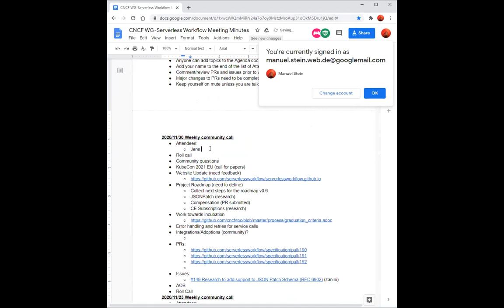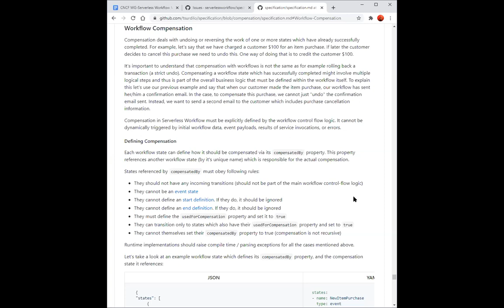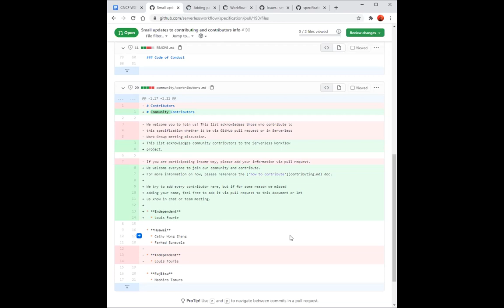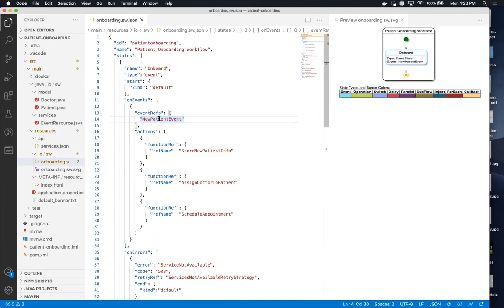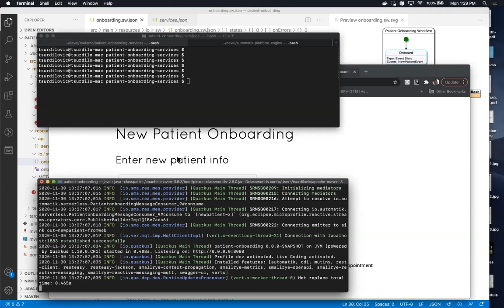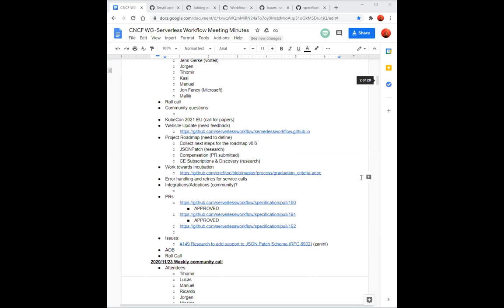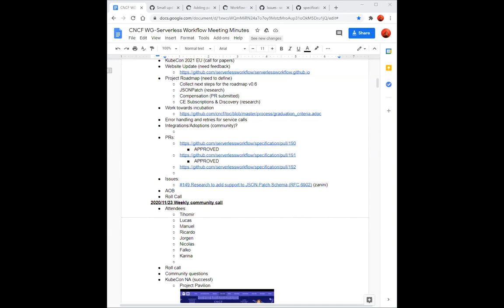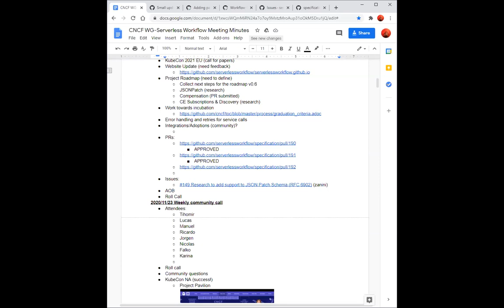CNCF Serverless Working Group 2020-11-25